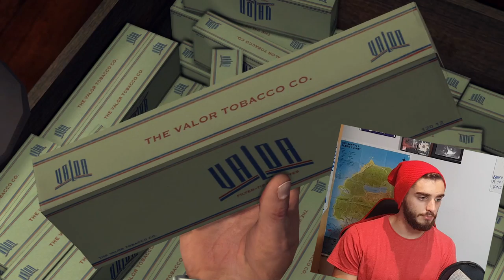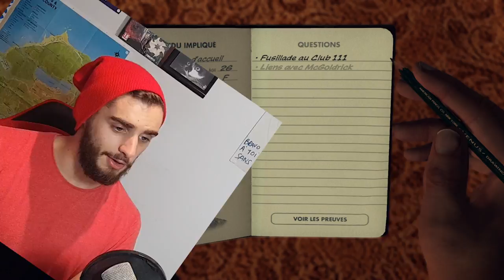QUELLE SAUCE DANS TON HOT-DOG ??????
Jouer au jeu

-\/ \/ \/ INFO \/ \/ \/ -

Salut tout le monde c'est Snir !

On se retrouve pour un nouvel épisode du let's play de L.A NOIRE le remake HD sur PS4

Bon Visionnage !

Poser vos question !

Snir.

Aide moi sur tipeee !! Mon matériel

• Caméra 2
• Caméra 3

• Micro de bureau
• Micro portatif

• Pc 1
• Pc 2